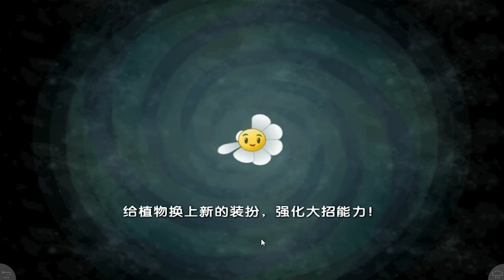Plantas vs Zombies 2: Version China | Edad Oscura | Noche 1 | # 154 | HD